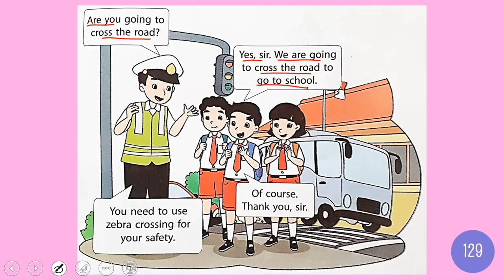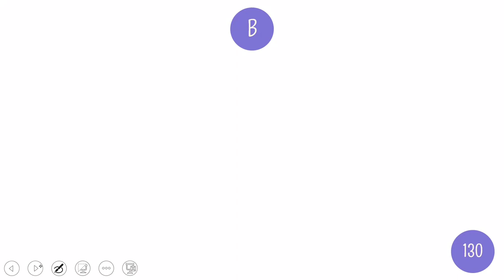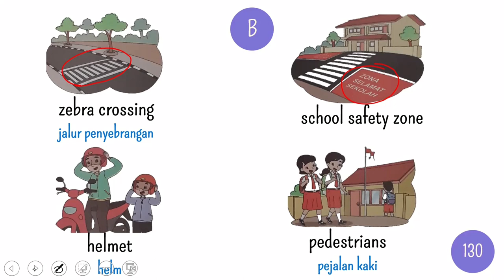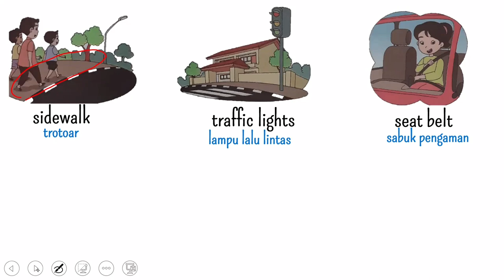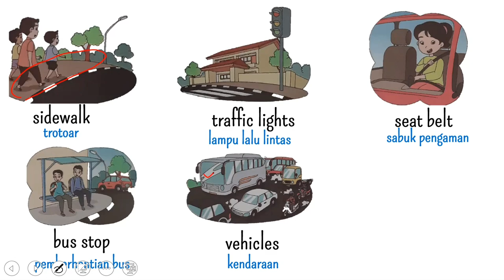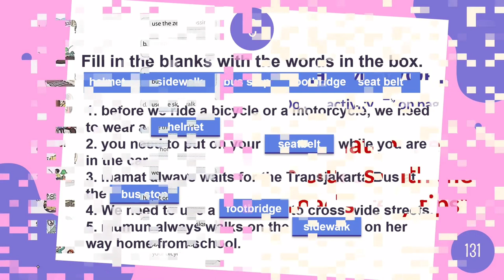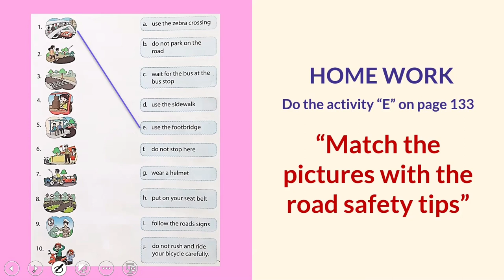Let's Be Safe on the Road - 3rd Grade - LESSON 16